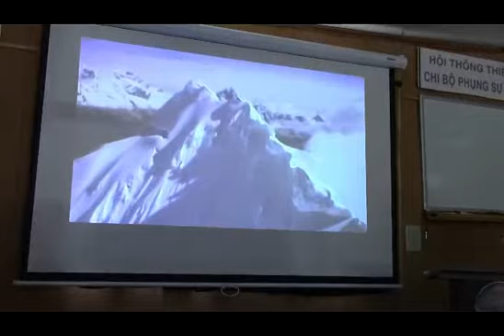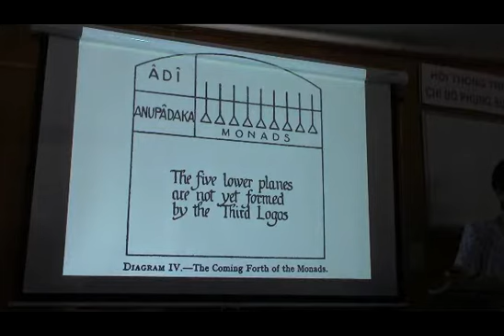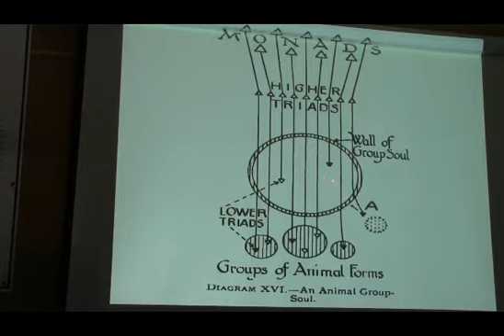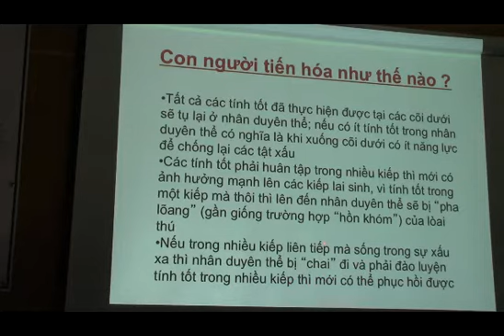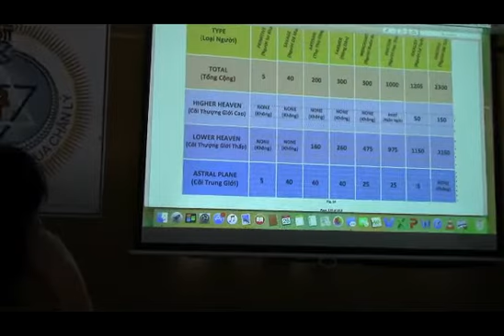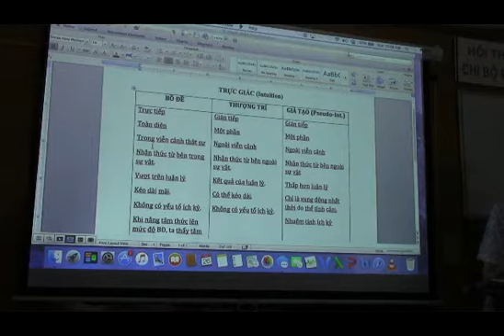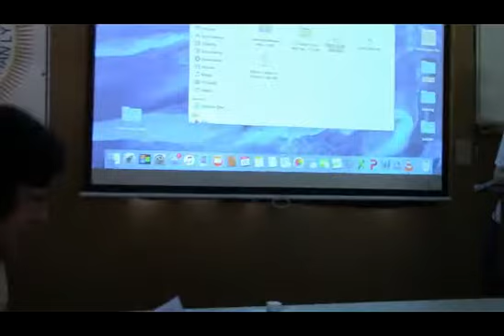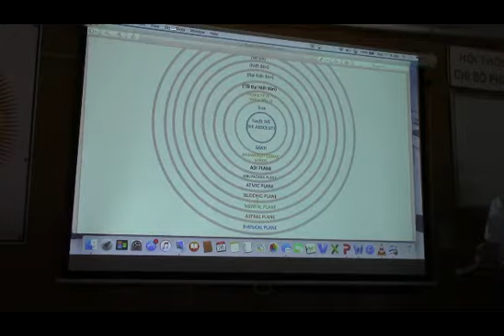Thể Thượng Trí - Họp Thông Thiên Học ngày 26-7-2015 của Chi Bộ Phụng Sự Chân Lý Nam Cali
• Khi con thú trở thành người là lúc mà tam thể thượng từ chân thần ở trên cao đưa xuống cõi thượng trí hòa nhập vào tam thể hạ đang cố gắng vươn lên, và con thú tiến hóa này gặt hái được “nhân thể” (causal body) khiến “người” đó có một “hồn người” hay “ego” hay “chân ngã” nằm ở cõi thượng thiên; causal body này chứa các chất liệu của các cảnh 1, 2, 3 của cõi Thượng Thiên, nhưng lúc đầu thì giống như cái bọt xà phòng trống rỗng lấp lóang màu sắc bên ngòai mà thôi.
• Sự hòa nhập của Tam thể thượng (atma, buddhi, manas) vào tam thể hạ (xác, vía, trí) giống như cái vòi rồng trên biển cả, cơn lốc xóay từ đám mây đưa xuống, tạo ra một cơn lốc xóay từ dưới biển vươn lên, hòa nhập vào nhau trong một lúc, khiến chân ngã ảnh hưởng lên phàm ngã và tạo ra causal body, con thú trở thành người; sự cố gắng của con thú phải có thì con thú mới thành người